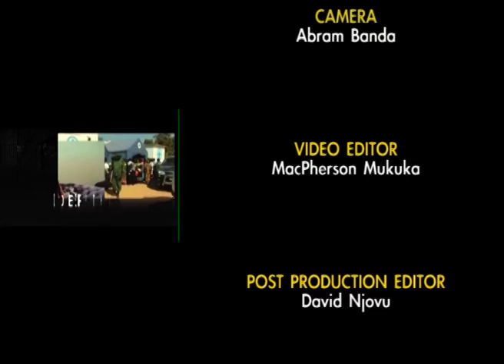KUOMBOKA 2018 NEWS IN DEPTH mp4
For the first time in many years, The Kuomboka ceremony hosted another Traditional leader as guest of honour. This was complemented by other unique features associated with the ceremony. This Edition of News in Depth of the 2018 Kuomboka ceremony looks at the UNIQUE features of the Kuomboka Ceremony.